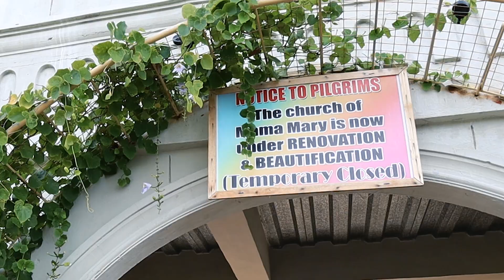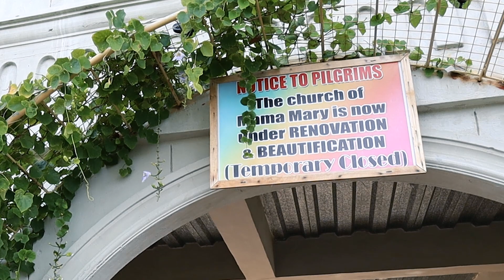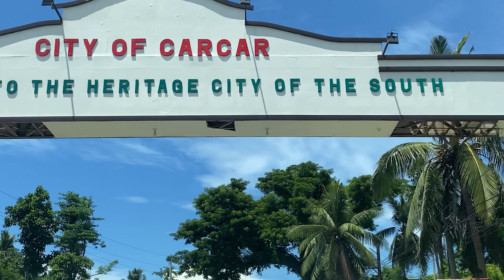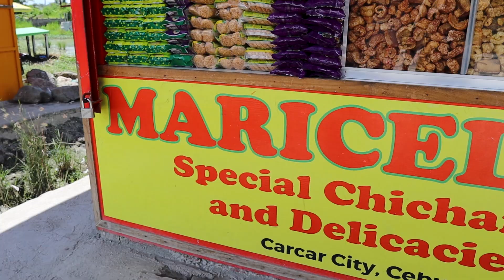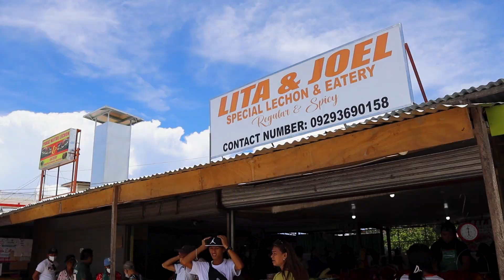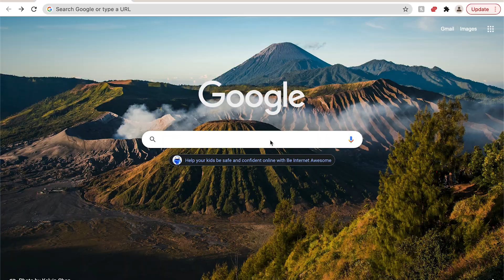ROADTRIP TO CARCAR 🇵🇭 BEST LECHON IN THE PHILIPPINES 🐷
BUCKLE IN FRIENDS 😎 We're going on a ROADTRIP TO CARCAR 🇵🇭 BEST LECHON IN THE PHILIPPINES 🐷. And yes, that means lots of "singing" (off key) and jokes and all the fun stuff that comes with any roadtrip!

This won't be our first time trying lechon HOWEVER it will be our first time making our way to Carcar to try theirs: as that's what they are famously known for!!  We've heard from people all over the Philippines for the past 6 months that we HAVE TO go try the lechon in Carcar and we finally made that a reality in this vlog.

Don't think we forgot to get our fix of chicharon because we stocked up on that too 🤣. That is something we've been been huge fans of for years and years and let's just say...they did NOT disappoint!

And before we make our way to stuff our faces with lechon and chicharon we make a quick stop in Sibonga to see the Simala Parish Church in all her glory.  It's an absolutely stunning, and vast, compound dedicated to the Virgin Mary with some of the most manicured landscapes and sanctuary.  Also, a very incredible history in which we discuss in this video so make sure to listen out for that. It's shocking 😳 *** SPECIAL SHOUT OUT TO MISTER DRONES (link here) FOR THE EPIC DRONE SHOT OVER THE SIMALA PARISH CHURCH!  We weren't able to fly our drone however he was kind enough to offer us his footage so you could all see the beauty from above.  Thank you again buddy!

Okay, we will shut up here 🤭.  We hope you all have fun watching this video and as always SENDING YOU ALL LOTS OF LOVE AND BIG BIG BIG HUGS 🤗❤️🤗. And thank you from the bottom of our hearts for taking the time out of your days to watch our videos, comment, and share your support.  It means more to us than you may ever know.

ANDDDDDDDDD...if you are looking to rent a vehicle for traveling around the Philippines make sure to check out HERTZ PH on their website for the best deals and service.  Renting from them takes the stress of finding a legitimate rental when traveling and you know you're always covered.